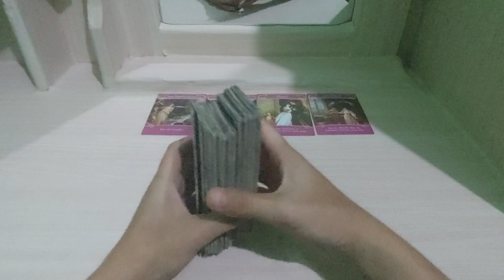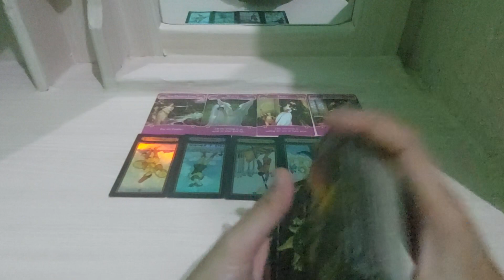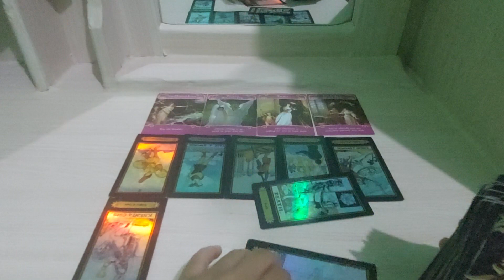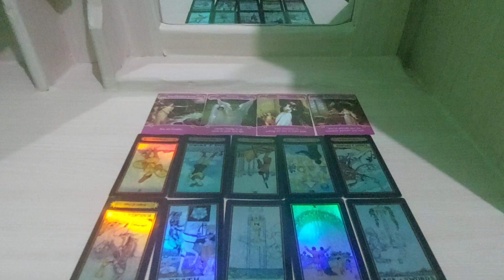Pisces kamu pantas di cintai karena hanya kamu dihatinya